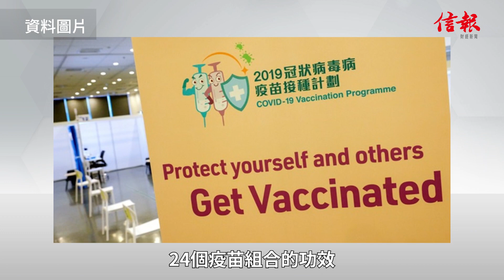【疫苗功效】中大研究:第三針打mRNA顯著增保護力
中大醫學院研究團隊進行大型國際文獻回顧，比較全球7種新冠疫苗及24個疫苗組合的功效，發現接種3劑mRNA疫苗預防感染的保護力最高，能有效提升預防感染及防止住院的機會。